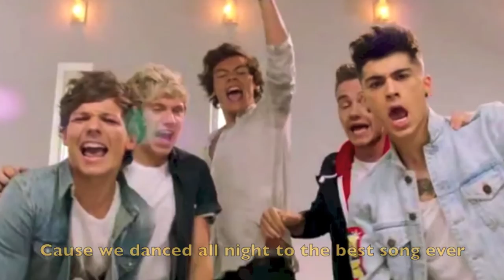Best Song Ever ❤️ One Direction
Maybe it's the way she walked
Straight into my heart and stole it
Through the doors and past the guards
Just like she already owned it
I said, can you give it back to me
She said, never in your wildest dreams
And we danced all night to the best song ever
We knew every line, now I can't remember
How it goes, but I know that I won't forget her
Cause we danced all night to the best song ever
Think it went, oh, oh, oh
Think it went, yeah, yeah, yeah
Think it goes ... oh
Said her name was Georgia Rose
And her Daddy was a dentist
Said I had a dirty mouth
But she kissed me like she meant it
I said, can I take you home with me
You know, I know, you know I'll remember you
And I know, you know, I know you'll remember me
And you know, I know, you know I'll remember you
And I know, you know, I hope you'll remember how we danced
How we danced
How we danced all night to the best song ever